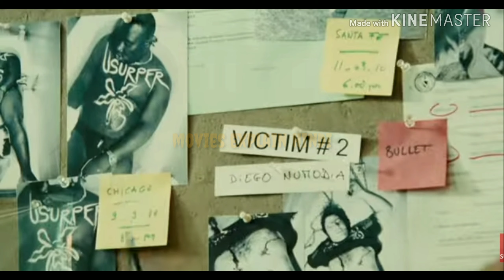COLOMBIANA (2011) MOVIE EXPLAINED IN HINDI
Colombiana is a 2011 French action thriller film co-written and produced by Luc Besson and directed by Olivier Megaton. The film stars Zoe Saldana[4] with supporting roles by Michael Vartan, Cliff Curtis, Lennie James, Callum Blue, and Jordi Mollà. "Colombiana" means a woman from Colombia. The film is about Cataleya (also a genus of orchids), a ten-year-old girl in Colombia whose family is killed by a drug lord. Fifteen years later, a grown Cataleya seeks her revenge.While the film had a generally negative reception from critics, Saldana's action sequences were praised and the movie earned just under $61 million against a $40 million budget.